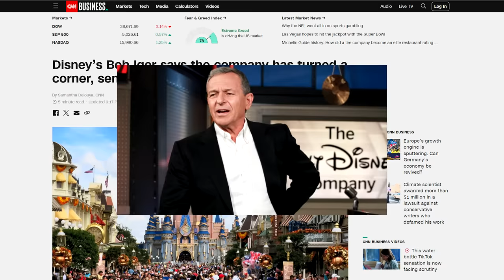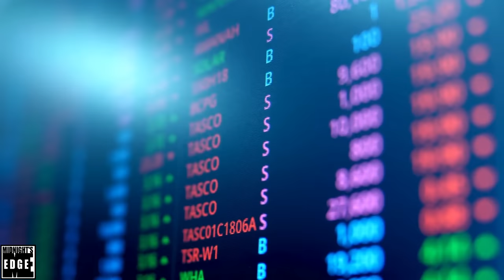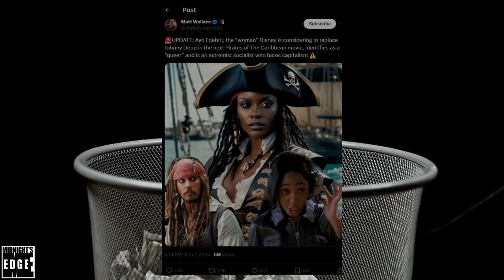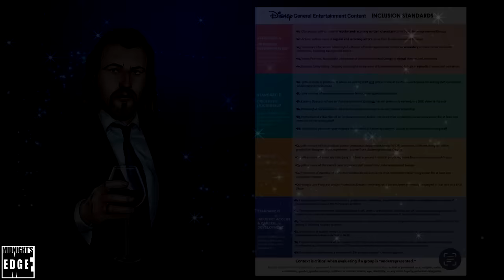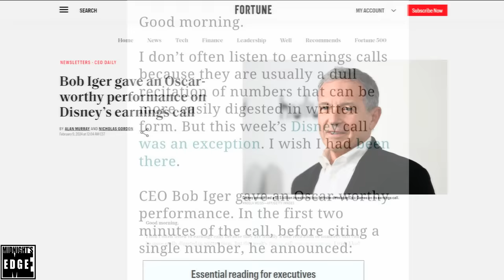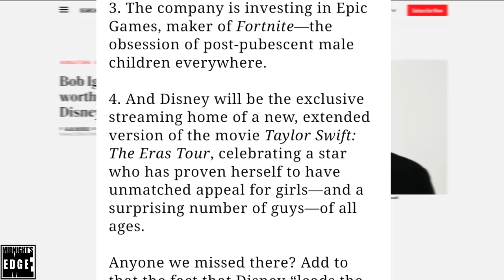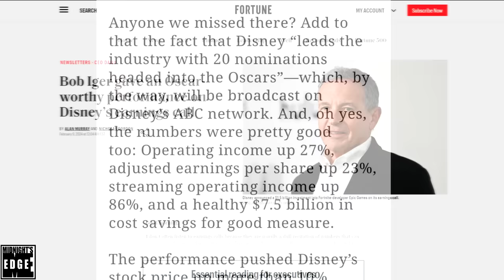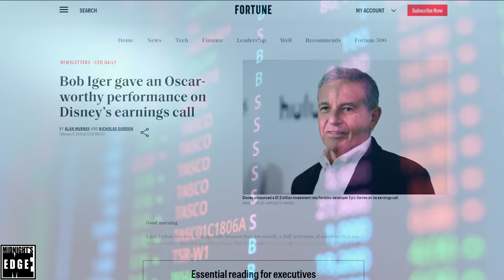Bob Iger SCREWS OVER Shareholders to Impress his WALL STREET Friends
Enough days have now passed that we can assess how the markets reacted to Bob Iger’s Disney earnings call, and it would appear that he did manage to buy himself some more leverage from his friends in Wall Street and the surrounding media complex! Unfortunately for Disney shareholders and fans alike, that means they are about to pay a heavy price!